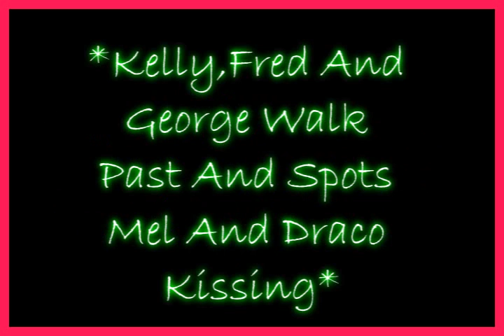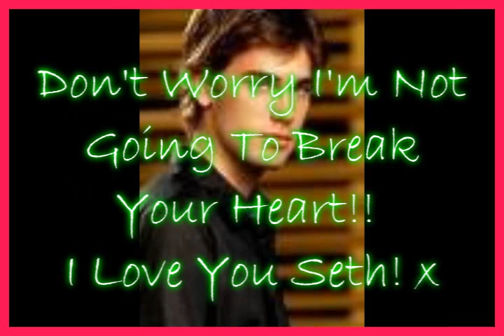Roleplay Chatroom 2!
OMFG ITS FINALLY OUT WOOOO sorry it took sooooo long i have been VERY VERY VERY busy but its out now aint it =]=]

now stop bloody naggin me adrianna lol ;)

sorry its a bit fast but i had to speed it up! i really wanted to use this song but i needed to speed the stuff up to fit it all in =)

enoy =)